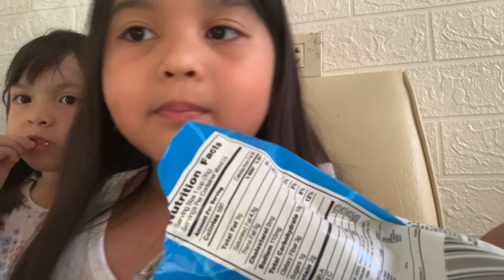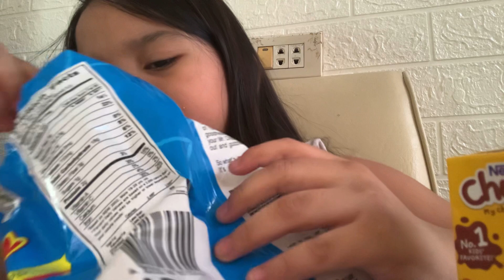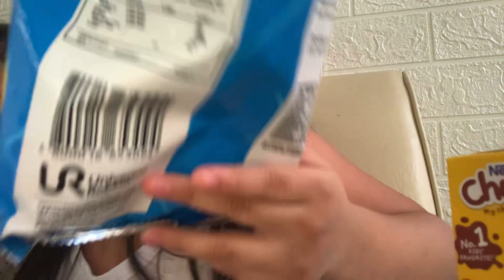Lastly 1 ASMR